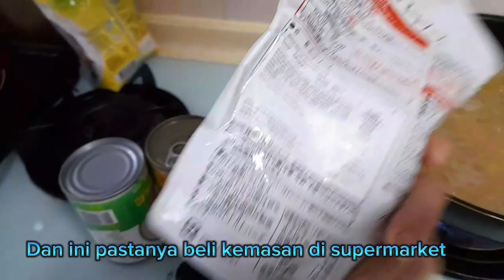SUPER DELICIOUS SPAGHETTI SIMPLE RECIPES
assalamualaikum wr wb selamat datang di channel Nella pesek
welcome back with me Nella pesex I want to sharing you recep and how to cooking spaghetti.
very  easy and simple cook...